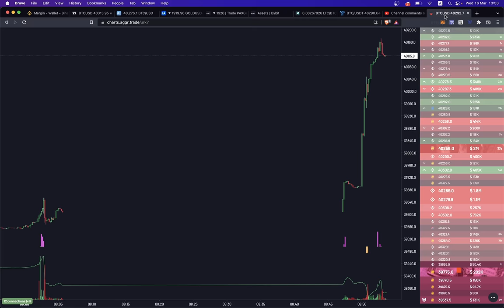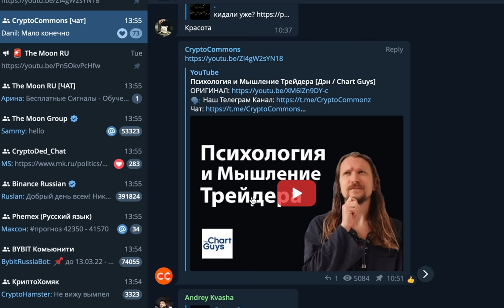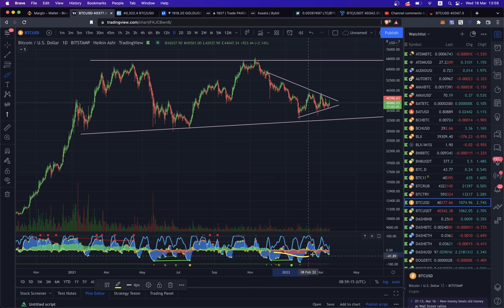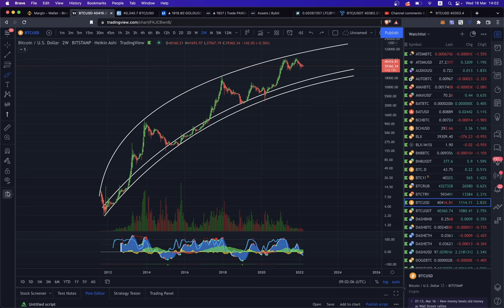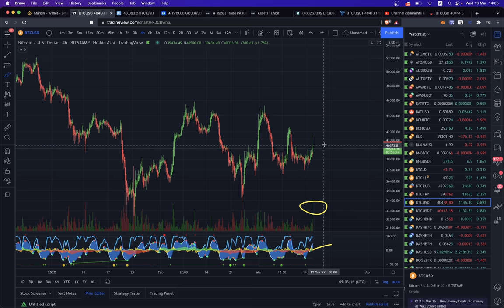БИТКОИН: ЧТО ГОВОРЯТ НАМ РАЗНЫЕ ТАЙМФРЭЙМЫ? 🤔 [противоречивые сигналы]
BTC: 1JcJgpSHbrRwgnvLeteXNfNXxLgpDuxyMP
ETH: 0xC8b0CF755bec8155D371676D77A579D7E15fd7eD
DASH: XuhZGGGezSEqnDq5ETBkiMc4ARfS6UxQAi
LTC: LfGpGJjkcrgZV12VNnQdEx79uHgeHSS8oG